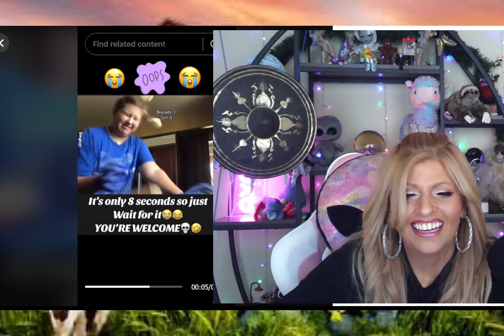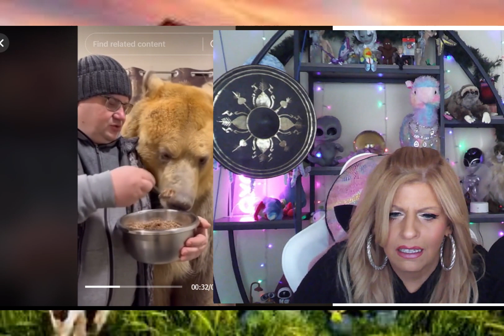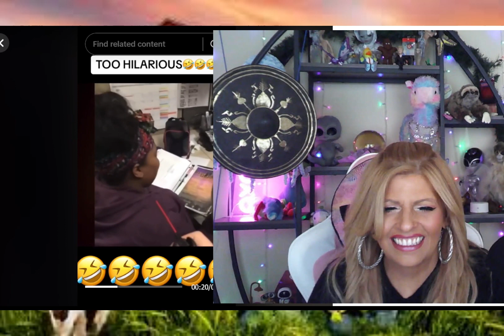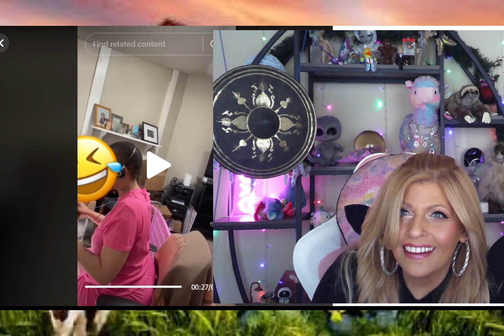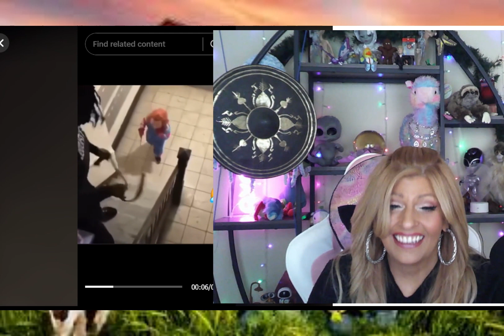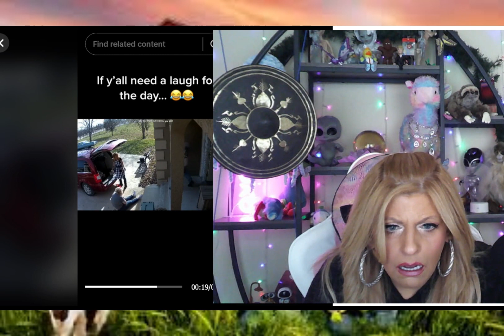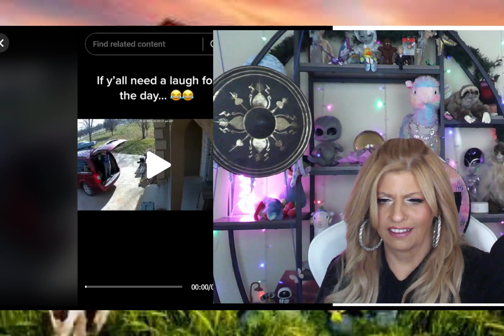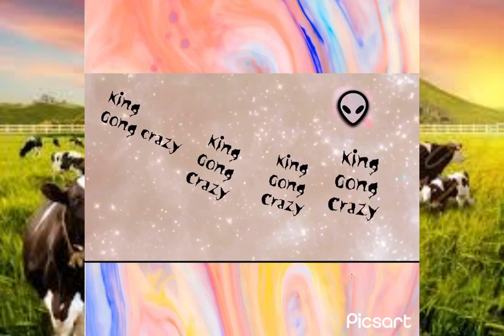Shiggles & Snort Giggles 4